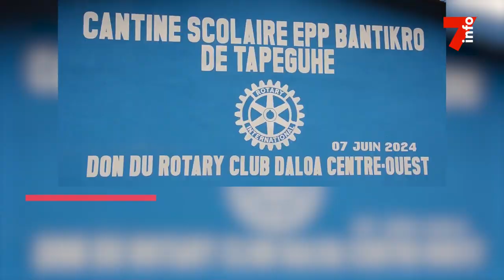Daloa : le Rotary Club offre une cantine scolaire aux élèves